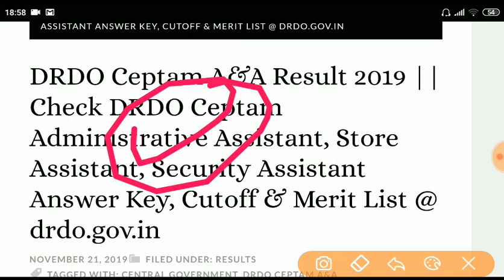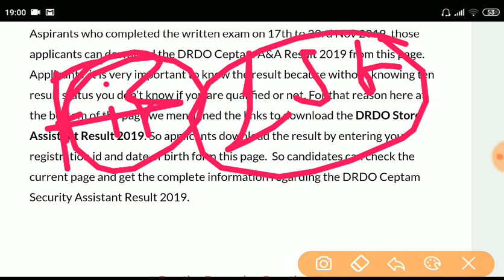DRDO CEPTAM Answer Key Update / कब तक आएगी कटऑफ देखे पूरी जानकरी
spirants who completed the written exam on 17th to 23rd Nov 2019, those applicants can download the DRDO Ceptam A&A Result 2019 from this page. Applicants, it is very important to know the result because without knowing ten result status you don’t know if you are qualified or not. For that reason here at the bottom of the page we mentioned the links to download the DRDO Store Assistant Result 2019. So applicants download the result by entering your registration id and date of birth form this page.  So candidates can check the current page and get the complete information regarding the DRDO Ceptam Security Assistant Result 2019.